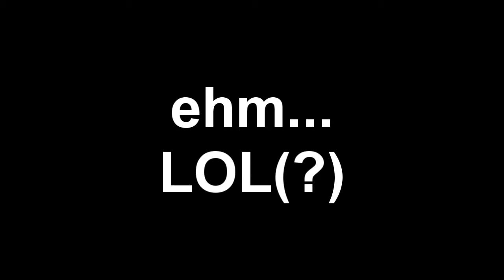Far Cry 3 - EPISODIO 2 Troviamo le reliquie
dell episodio 1